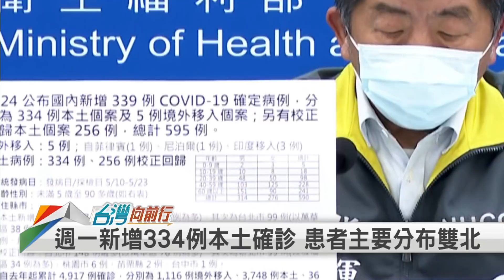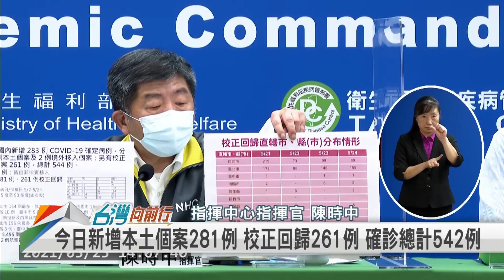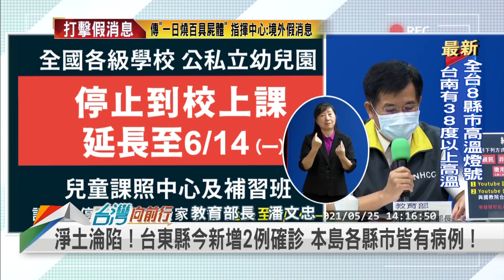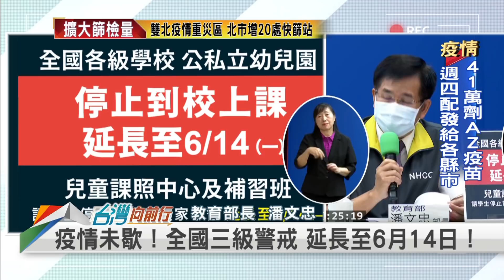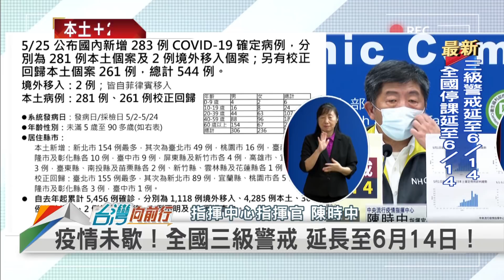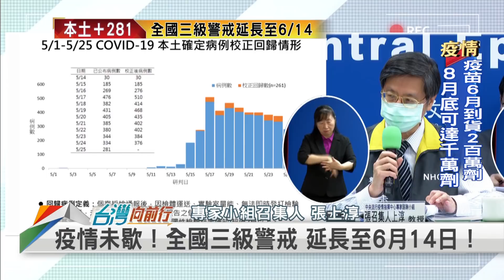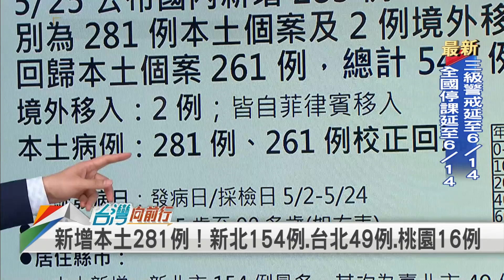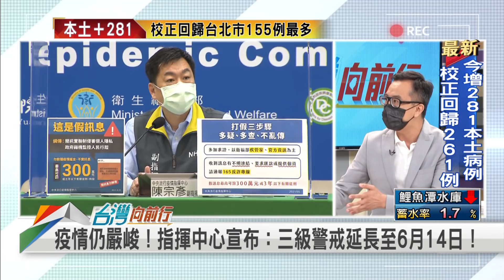因應疫情 三級警戒延2週！ 快樂缺氧？高齡染疫易致死？【台灣向前行】2021.05.25(上)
(上集)
📌恐需"長期抗戰"？全國三級警戒 指揮中心宣布延長至6/14！
📌再增6人死！武肺病毒肆虐 過去一週已奪23命！
📌淨土淪陷！台東縣今新增2例確診 本島各縣市皆有病例！
📌因應疫情！教育部：全國學校延長停課至6月14日！
📌不到1天死亡！年長患者重症機率高 易"隱形缺氧"！
📌少數確診者傳失聯！聯繫資料不完整？來不及住院或被隔離？

【主持人】
何文堯

【節目來賓】
資深媒體人                     溫   紳
資深媒體人                     康仁俊
前衛生署副署長             李龍騰